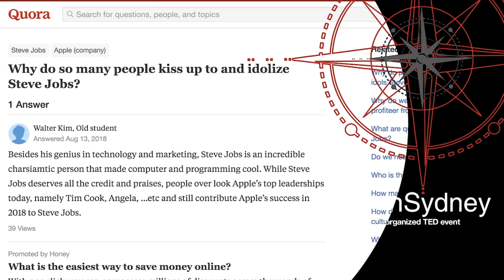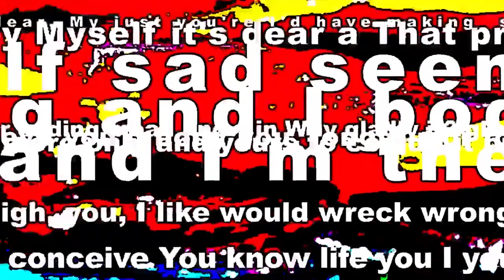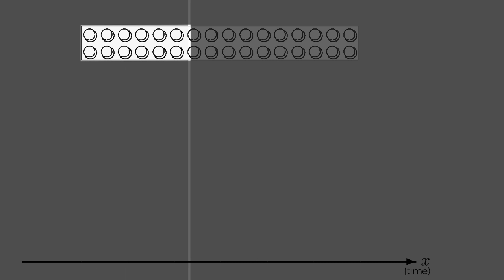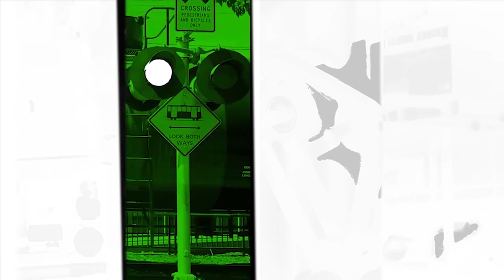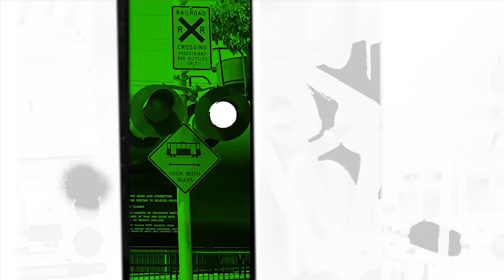The future of jazz | Mn'JAM Experiment | TEDxSPJainSydney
Most people strive to be their idols. Mn'JAM show us that we must take inspiration from great people, but we must always strive to do something that has a touch of our own style. They show how they have adopted original jazz and used technology available to them to create music which we can see, hear and feel. Mn'Jam have been shifting the paradigm of music from the old days to the digital era. They have had a massive impact on the recent Jazz scene as their participation in festivals such as the Cairo Jazz music festival, The Shapeshifter in New York or even the Jazzhead festival in Germany prooves. We are super excited to say that they will be presenting their own unexplored pathways on our TEDx event which is happening on the 27th of October. This talk was given at a TEDx event using the TED conference format but independently organized by a local community.